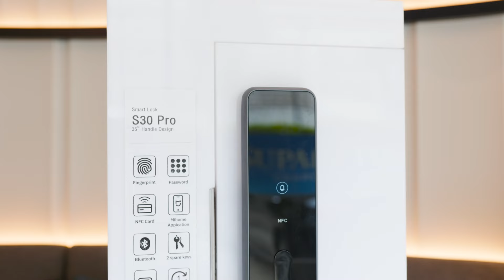ศุภาลัย ธาม เจริญนคร คอนโดฯที่สุดของความคุ้มค่า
ศุภาลัย ธาม เจริญนคร คุณค่าเหนือกาลเวลา ในราคาเริ่มต้น 7X,XXX บาทต่อตารางเมตร กับ Spec พรีเมี่ยมเกินราคา ลงทะเบียนรับส่วนลดเพิ่ม 10,000 บาททันที
คอนโดใหม่จาก ศุภาลัย บนทำเลเจริญนคร ที่ได้แรงบันดาลใจมากจาก “Tymeless” คุณค่าเหนือกาลเวลา จากแรงบันดาลใจของ สายน้ำ... ผสานเสน่ห์แห่งเจริญนคร
ยืนหนึ่งบนทำเล wow จัด ทั้งราคาเริ่ม 7x,xxx บาทต่อตารางเมตร หรือเริ่ม 2.59 ล้านบาท ห้องเริ่มต้น Size ใหญ่ ขนาด 35 ตร.ม.  พร้อมแอร์ฝังฝ้ากรองฝุ่น ความสูงเพดาน 2.7 เมตร ให้สุขภัณฑ์ Automatic Washlet พร้อมฆ่าเชื้อ  ก๊อกน้ำผสม และ Rainshower  ชุดครัวมาให้พร้อมเตา Induction.   พื้นที่ Facility ลอยฟ้า  รองรับการจอดรถ 63%
ศุภาลัย ธาม เจริญนคร ตั้งอยู่บนพื้นที่กว่า 3 ไร่ เป็นคอนโดฯสูง 28 ชั้น 1 อาคาร จำนวน 461 ยูนิต ติดถนนใหญ่เจริญนคร เปิดชมห้องตัวอย่างแล้ว รับส่วนลดเพิ่ม 10,000 บาท สนใจลงทะเบียน